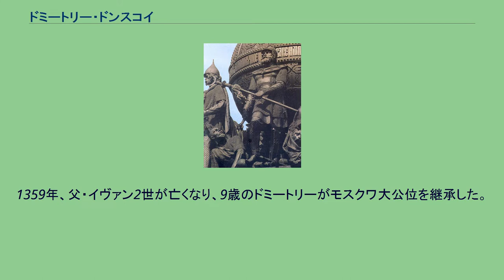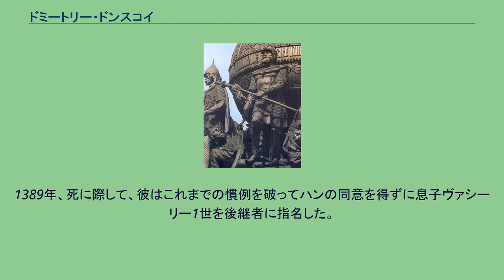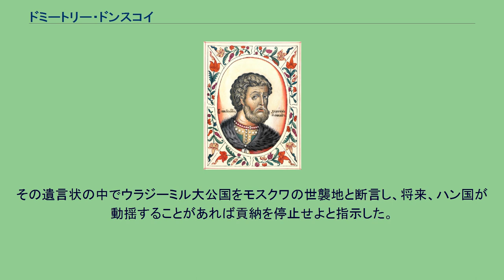ドミートリー・ドンスコイ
ドミートリー・ドンスコイ ドミートリー・ドンスコイ（ドミートリイ、ドミトリー、またドンスコーイとも；ロシア語: Дмитрий Донской ドミートリイ・ダンスコーイ、1350年10月12日 - 1389年5月19日）は、モスクワ大公（在位：1359年 - 1389年）。
イヴァン2世の子。
イヴァン1世の孫。
本名はドミートリー・イヴァーノヴィチ。
ドミートリー・ドンスコイという名は「ドン川のドミートリー」という意味の称号で、ドン地方で武功を挙げたことによる。
1359年、父・イヴァン2世が亡くなり、9歳のドミートリーがモスクワ大公位を継承した。
幼少のころは府主教アレクセイが摂政として彼を支え、スーズダリ・ニジェゴロド大公のドミートリ―がウラジーミル大公位を狙った際にはこれを阻止した。
1363年には全ロシアの公の指導者となった。
この頃、モスクワ大公国の宗主国であったジョチ・ウルスはサライのハン位を巡る混乱から分裂しており、そのうちルーシ諸公国と直接に境を接するヴォルガ川以西の黒海北岸には、ママイを支配者とする政権（ママイ・オルダ）があった。
1371年、ドミートリーは、ママイのもとにおもむき、その権威のもとにウラジーミル大公位を獲得している。
1368年、1370年、1372年と、再三にわたってトヴェリ大公ミハイル及びその義兄弟であるリトアニア大公アルギルダスの侵攻を受けるがこれを退けた。
1375年にはロシア連合軍を率いてトヴェリを攻撃し、これに勝利した。
この際に結ばれた条約でミハイルはドミートリ―を「兄」として敬い、ウラジーミル大公位の請求権を放棄することが定められた。
その後、ドミートリーはママイと敵対し、1380年、クリコヴォの戦いでこれを破った。
この戦いはルーシの諸公国にとってはタタールに対する史上初めての大勝であり、モスクワ大公国の威信と勢力を大きく拡大することにつながった。
また、ロシアが「タタールのくびき」から脱却する最初のきっかけになった事件とも評価されている。
しかしその後には、ママイを滅ぼしてジョチ・ウルスを再統一したトクタミシュ・ハンは再びロシアに対するタタールの宗主権を主張してモスクワ大公国を攻撃し、首都モスクワを占領した（モスクワ包囲戦）。
ドミートリーはトクタミシュに対して改めて臣従を誓い、大公の地位と、徴税権を再び認められた。
1389年、死に際して、彼はこれまでの慣例を破ってハンの同意を得ずに息子ヴァシーリー1世を後継者に指名した。
その遺言状の中でウラジーミル大公国をモスクワの世襲地と断言し、将来、ハン国が動揺することがあれば貢納を停止せよと指示した。